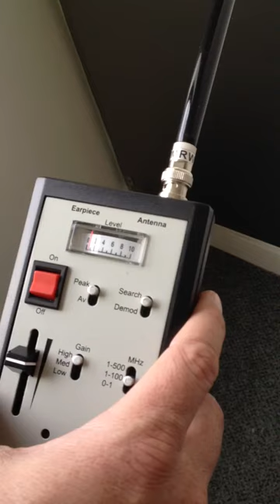REIN interference caused by a lift